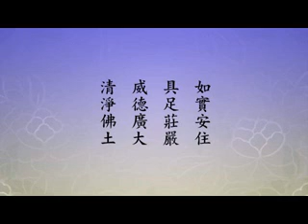淨空老法師:無量壽經，諸法實相，如實安住，具足莊嚴，威德廣大，清淨佛土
節錄自~淨土大經科註（第二四四集）

影片字幕：
我們看經文：
       【如實安住。具足莊嚴。威德廣大。清淨佛土。】
       這四句跟《法華》完全相同。實是「真實，亦即實相」，就是實相，「真如與法身」，實！『如實安住』，「即如實而安住於此真實之際」，真實之際就是前面講的真實、實相、真如、法身，四個名詞講的是一樁事情。一樁事情為什麼用四個名詞？讓你明瞭通達。一樁事情從面面去觀察，你才徹底了解它，一即是四，四即是一。《無量壽經》上說「真實之際」，真實之際就是實相，真實之際就是法身、就是真如，我們要把心安住在這個地方。「簡言之，即安住於諸法之實相」，不要住在假相上，要住在實相上。「實相者，正本經之體」，《無量壽經》的體就是實相。《無量壽經》講的是什麼？講的是諸法實相。